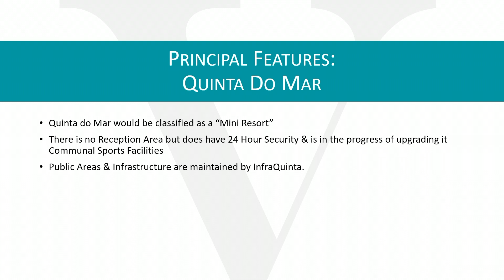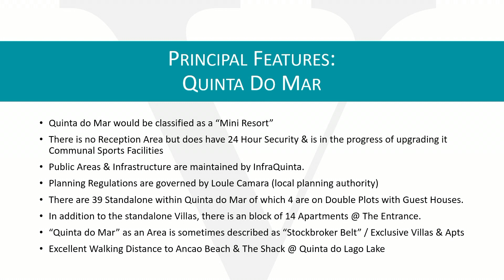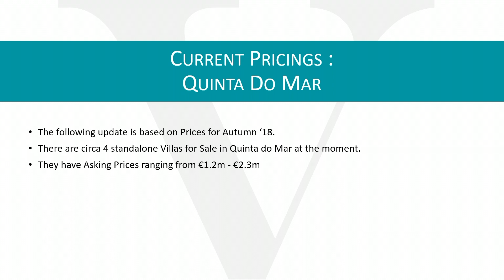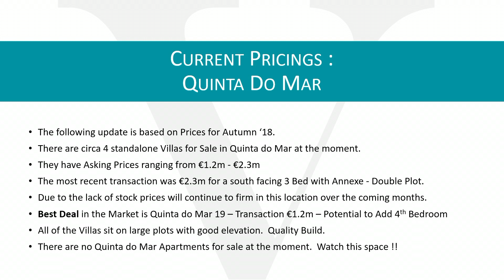QUINTA DO MAR Local Area Guide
Vendici LOCAL AREA GUIDE : Quinta do Mar.  In Vendici we try our best to provide as much Information as possible about the location and area which you are interested in.  We hope that this video helps you get a good base knowledge of our area and it's potential.  We also have lots of information on Property Transaction Prices as well as Annual Running Costs.